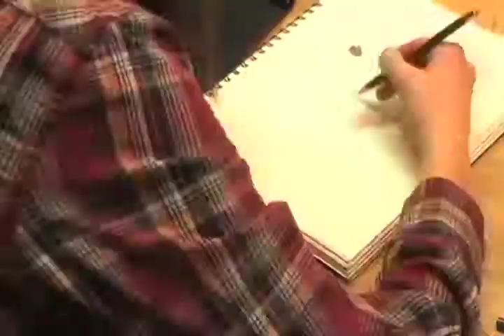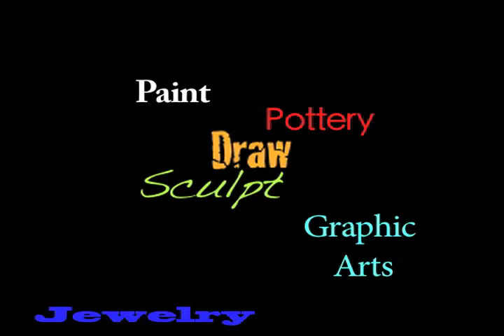Art GHS promo